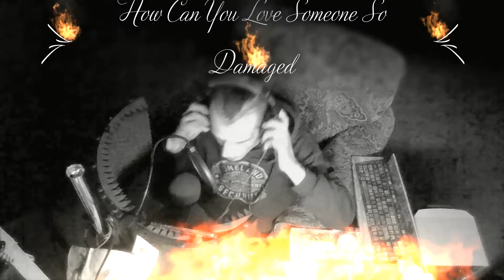damaged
this for my felisha